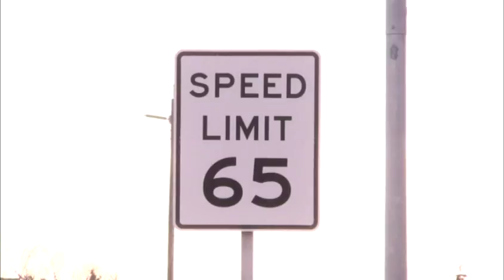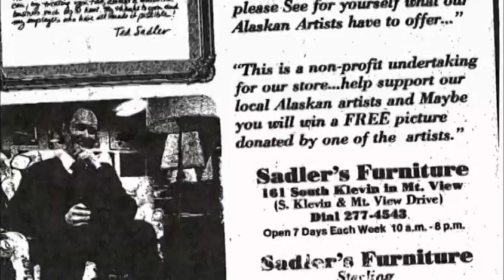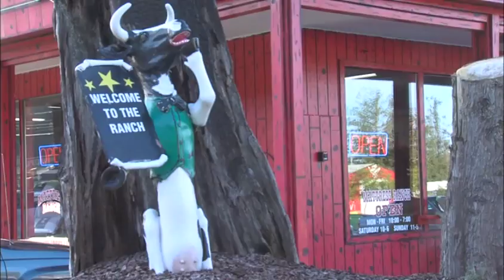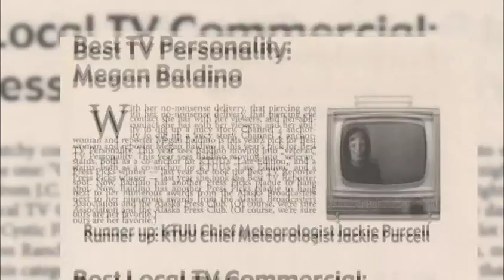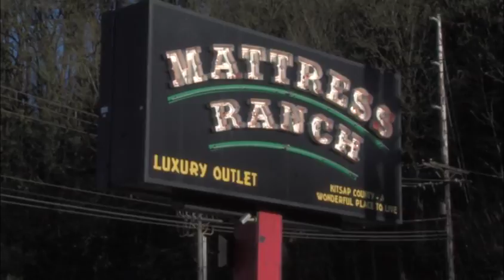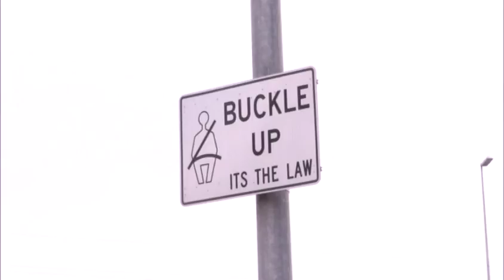Ted’s History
A history of Ted by Anchorage’s Fox 4 KTBY.